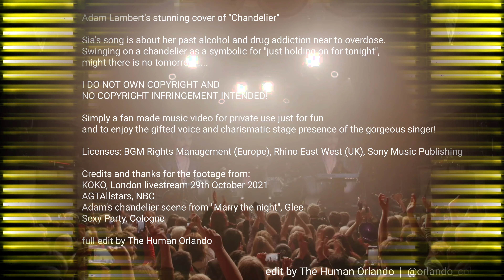Adam Lambert - Chandelier music video (fan made)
Adam Lambert's stunning cover of "Chandelier"! What a gifted voice!

Sia's song is about her past alcohol and drug addiction near to overdose.
Swinging on a chandelier as a symbolic for "just holding on for tonight",
might there is no tomorrow .

Simply a fan made music video for private use just for fun
and to enjoy the gifted voice and charismatic stage presence of the gorgeous singer!

Licenses: BGM Rights Management (Europe), Rhino East West (UK), Sony Music Publishing

credit and THANK YOU to thd footage I've used:
KOKO, London livestream 27th Februar 2023
AGTAllstars, NBC
Adam's chandelier scene from "Marry the night", Glee
A small scene from Sexy Party, Cologne
and a bit private stuff